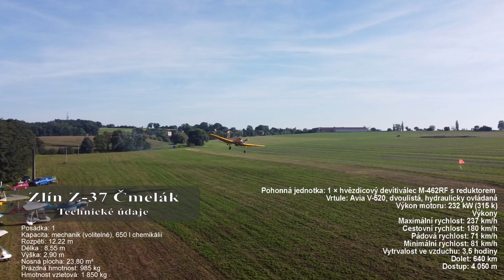Čistěslet 9.9.23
natočeno DJI MAVIC MINI (teprve se učím :-) )
létáno na Sport mode, abych stíhal letadla.
Létáno samozřejmě se svolením organizátorů a vědomím pilotů. Hlavně většinou natáčeno lehce nad korunami stromů, aby bylo zaručeno vyhnutí se kolizi.